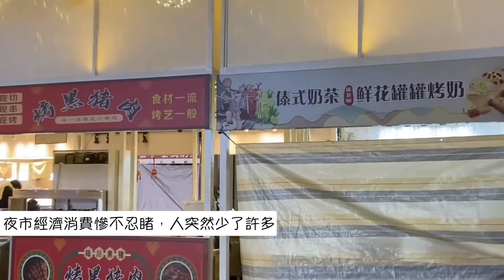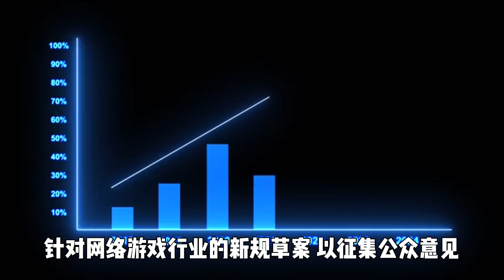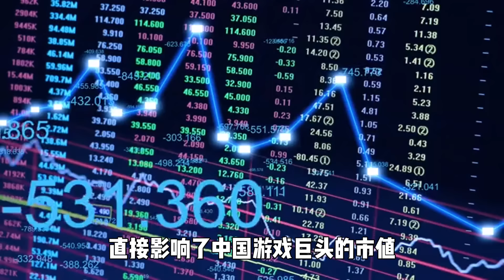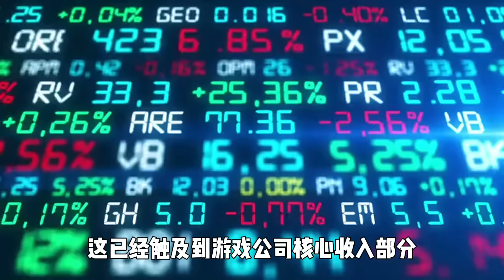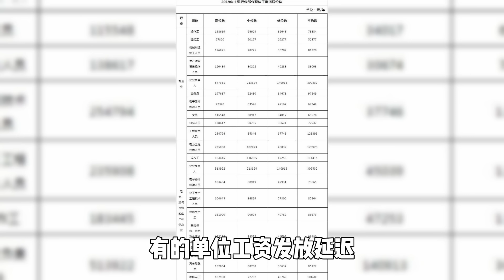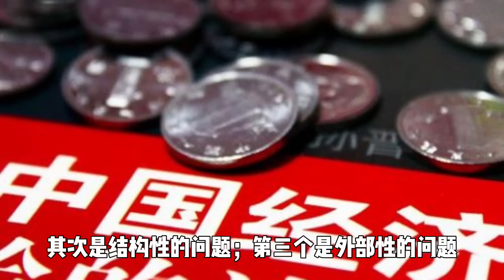完了！中國又幹掉一個產業！多省通知要過緊日子！廣東製造業加速逃離！外貿訂單少的可憐！惠州房地產崩潰了！今年這經濟搞得很多家庭揭不開鍋了！夜市經濟消費慘不忍睹！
中國經濟當前面臨重大挑戰。傳統製造業，特別是在廣東，一度是國家經濟增長的引擎，現如今卻遭遇大規模的產業外移。減少的外貿訂單加劇了這一情況，導致許多工廠停產或搬遷至成本更低的地區。

各省通知民眾過緊日子，反映了地方政府財政壓力巨大，經濟活動放緩的現實。惠州等地的房地產市場崩潰，不僅削弱了居民的財富效應，也對建築業和相關服務業造成衝擊。

年內經濟困境導致許多家庭生活陷入困難，消費信心受挫，夜市等小規模零售消費活動也難以為繼。整體來看，這些跡象表明中國經濟增長模式正面臨轉型陣痛，需要進行深刻的結構性改革以應對當前的下行壓力。如果未能迅速調整和改革，中國經濟的未來可能會更加黯淡。